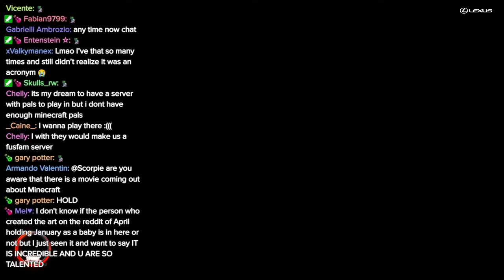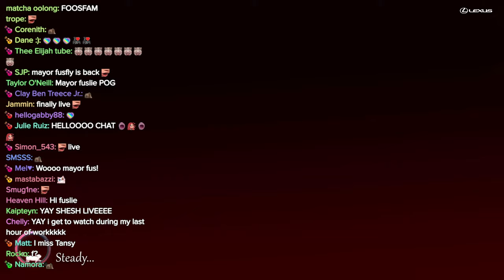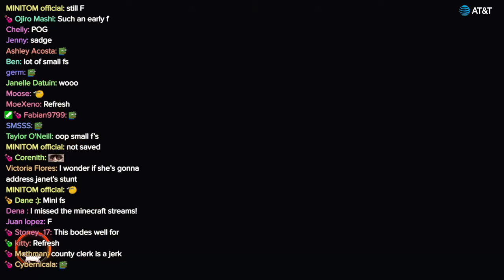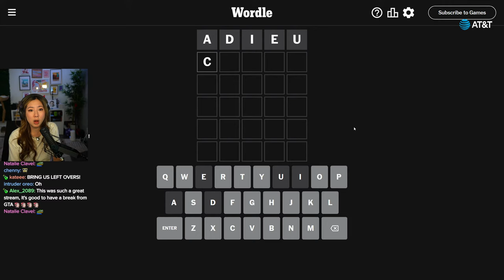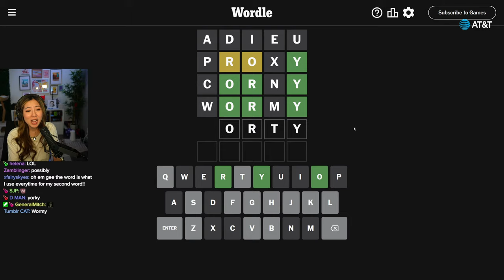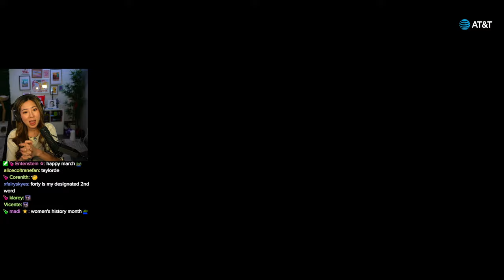NEW MINECRAFT SERVER! FAMsmp DAY 1 :D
dw april isn't deadge! will still be waking her up!!

Timeline
00:00:00 Intro
00:02:50 Just Chatting
00:09:21 Minecraft
06:58:21 Just Chatting
07:00:04 Wordle
07:02:06 Outro